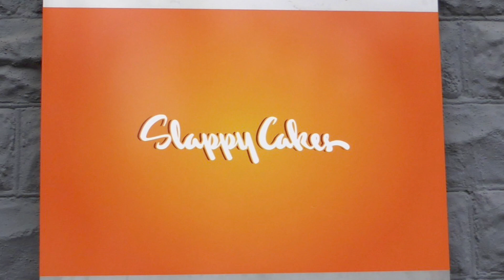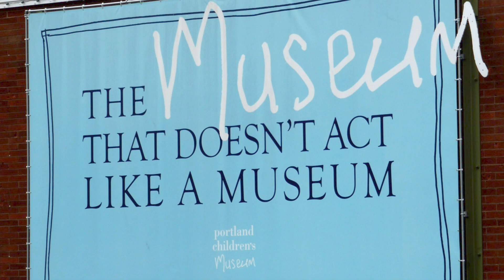Things to do in Portland with Kids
Are you looking for kids activities in Portland, Oregon? Here are all the things we loved in Portland with kids.